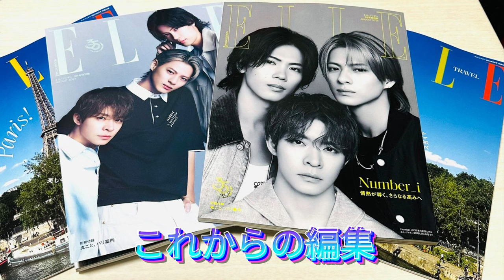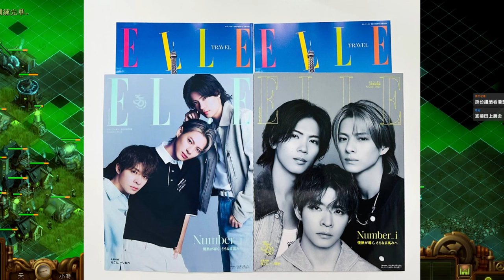【平野紫耀】Number_iが表紙に登場！『エル・ジャポン』35周年記念号の魅力を徹底解剖。六本木蔦屋書店で開催中！『エル・ジャポン』35周年フェアで見逃せないセレブリティの祝福メッセージ。